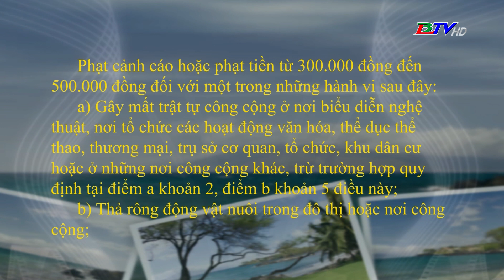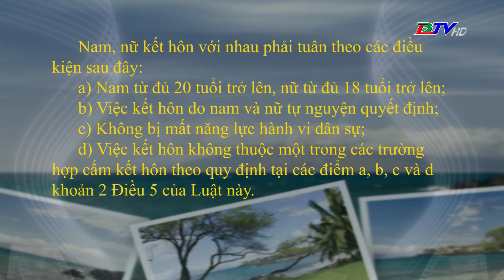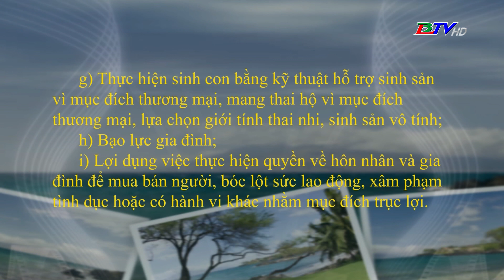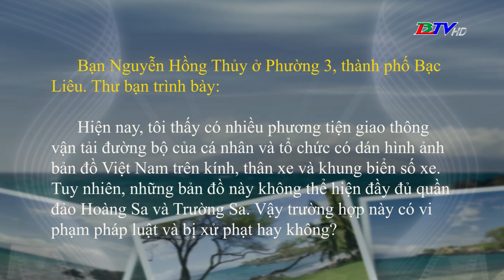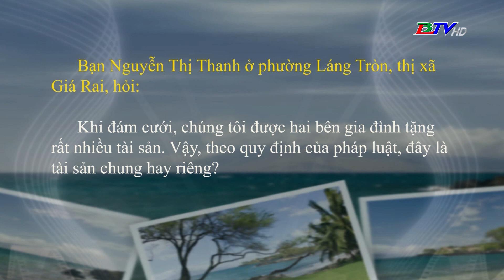Hộp thư truyền hình - 22/6/2024